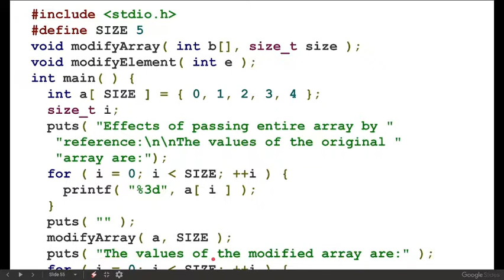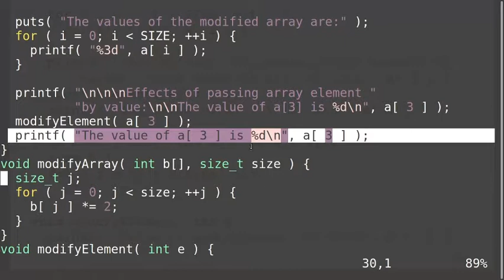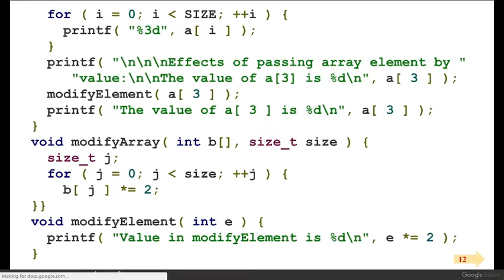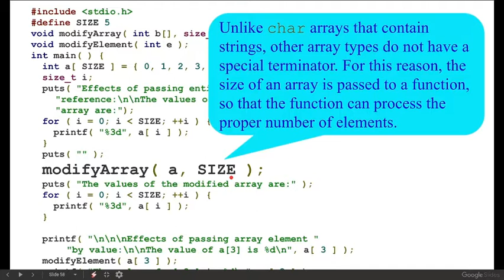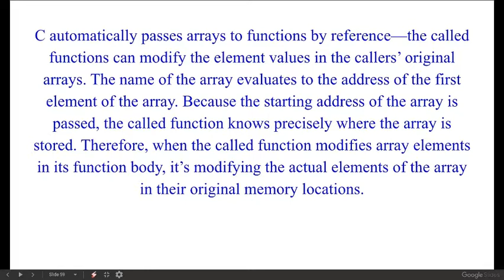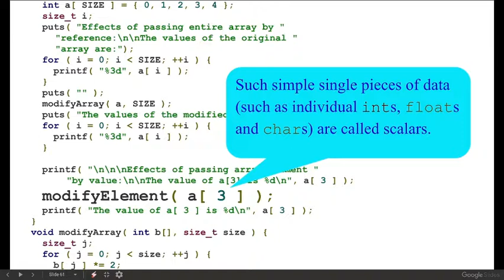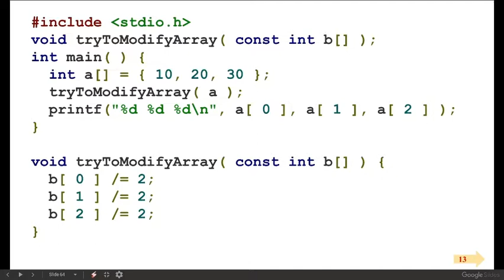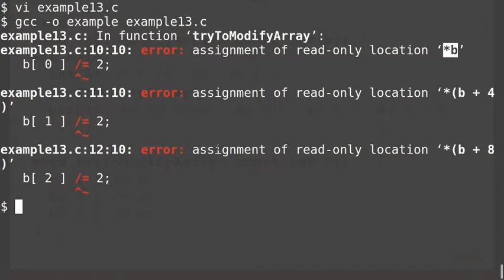Passing arrays to functions in c programming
This video explains the following:

* To pass an array argument to a function, specify the name of the array without any brackets.

* Unlike char arrays that contain strings, other array types do not have a special terminator. For this reason, the size of an array is passed to a function, so that the function can process the proper number of elements.

* C automatically passes arrays to functions by reference—the called functions can modify the element values in the callers’ original arrays. The name of the array evaluates to the address of the first element of the array. Because the starting address of the array is passed, the called function knows precisely where the array is stored. Therefore, when the called function modifies array elements in its function body, it’s modifying the actual elements of the array in their original memory locations.

* Although entire arrays are passed by reference, individual array elements are passed by value exactly as simple variables are.

* Such simple single pieces of data (such as individual ints, floats and chars) are called scalars.

* To pass an element of an array to a function, use the subscripted name of the array element as an argument in the function call.

* For a function to receive an array through a function call, the function’s parameter list must specify that an array will be received. The size of the array is not required between the array brackets. If it’s included, the compiler checks that it’s greater than zero, then ignores it.

* When an array parameter is preceded by the const qualifier, the elements of the array become constant in the function body, and any attempt to modify an element of the array in the function body results in a compile-time error